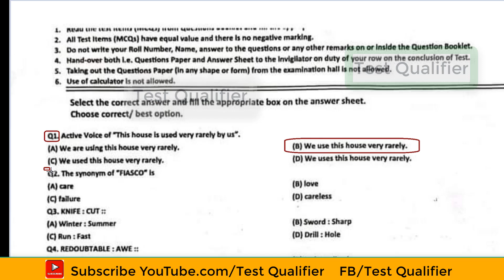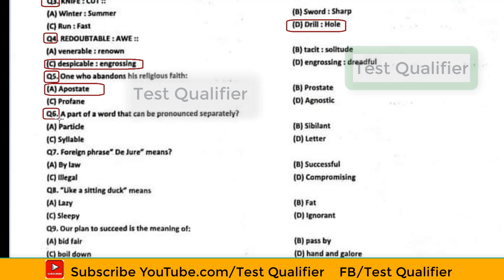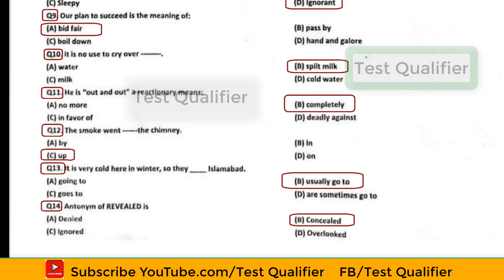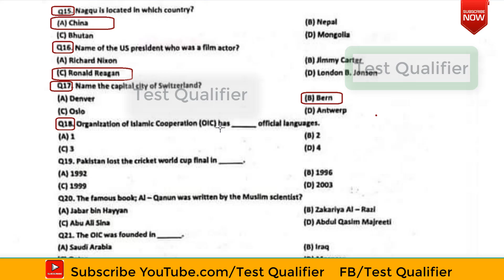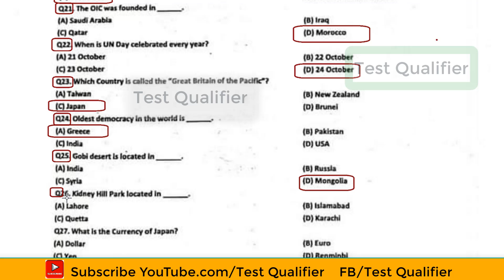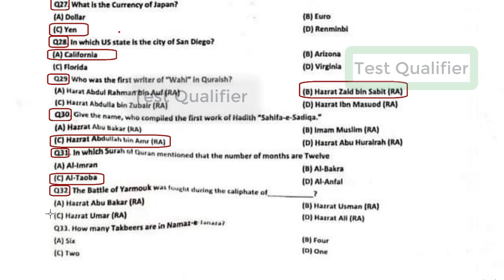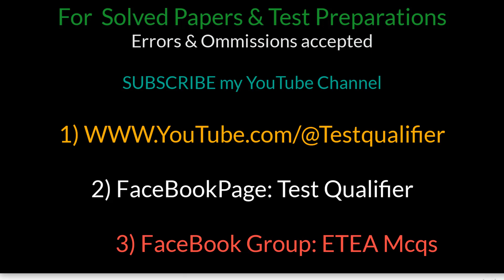Photographer Paper NHMP Part#01 D/09/07/2024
YouTube.com/@testqualifier